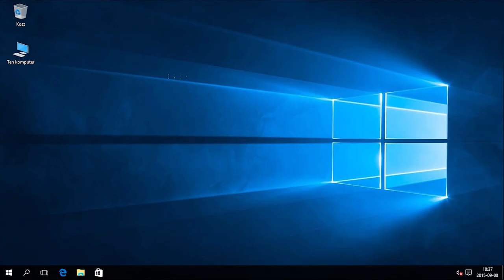Windows 10: Zmiana tła pulpitu.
Utwór: Strumental Test Artysty: D.J.Centa